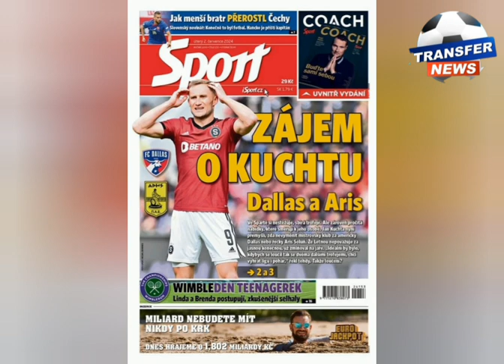new transfers επεισόδιο 1 (μεταγραφές για τον άρη)